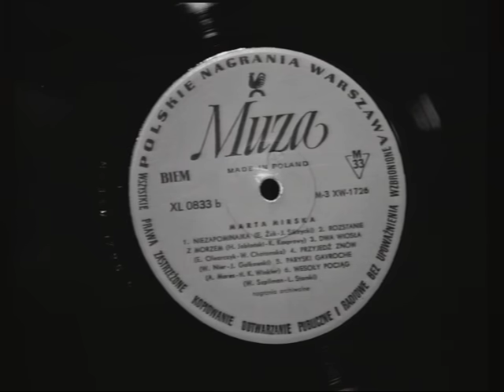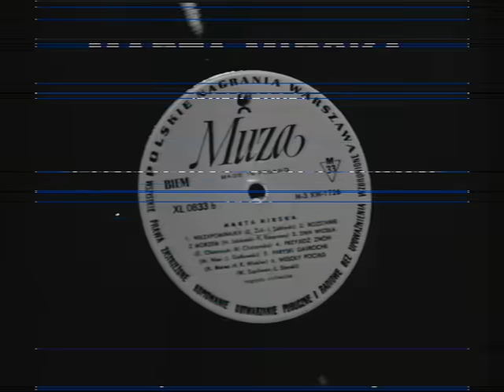MARTA MIRSKA - PIERWSZY SIWY WŁOS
Jeden z nielicznych zachowanych teledysków ze znakomitą piosenkarką. Osobiście uważam piosenkę za przebój numer 1 ubiegłego stulecia! Twórczy i wykonawczy majstersztyk!